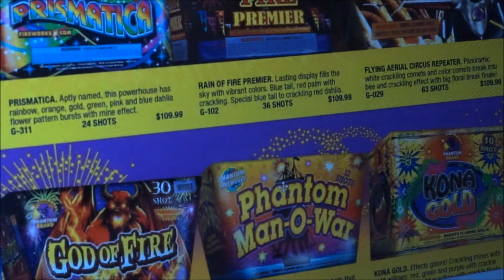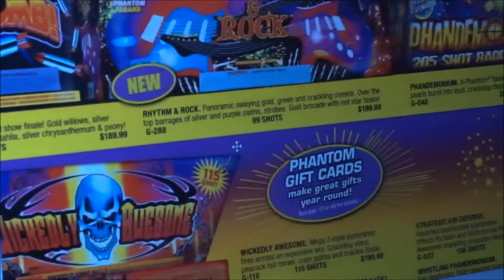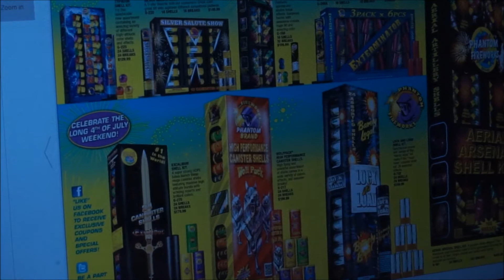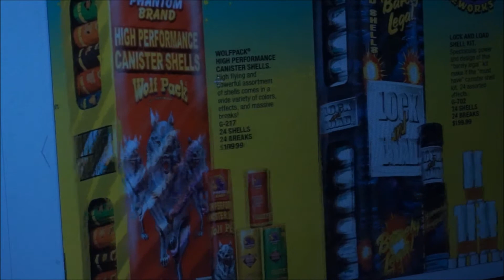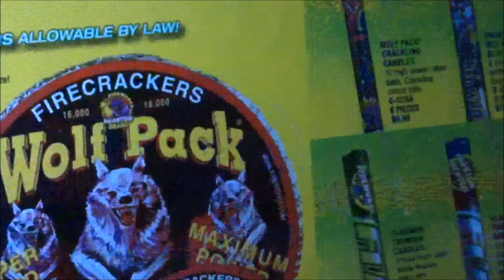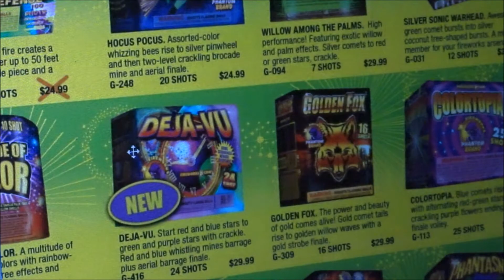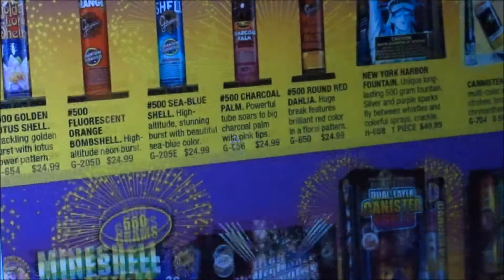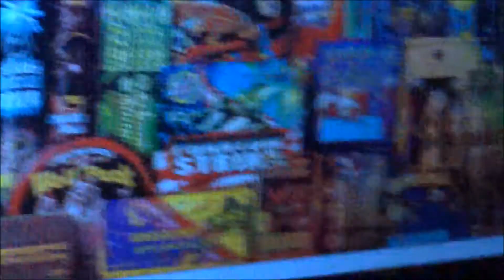Phantom's 2017 Online Catalog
So as you can see I didn't get a physical copy of the phantom fireworks catalog sent to my house. The next best options were to use the online version to show Pyro Nation what they had.